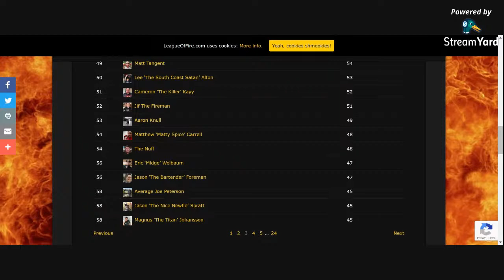Truly Punch | Drink Review | Sunday Funday Live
I'm a big fan of the Truly products, particularly the lemonade and ice tea flavors. So, when I saw they had a new punch variety pack, it needed to come home with me. I've never done a live Sunday Funday. So, let's give it a try.

About Me:
Hi, I'm Katie. "The World's Okayest Competitive Eater." I live in the US, in the beautiful state of Washington. I'm a non-profit worker, a wife, and a mother of two wonderful people. We have two adorable tiny dogs, and I love to eat. I particularly love spicy foods. I'm so grateful to get to share my passions with you all through this channel.